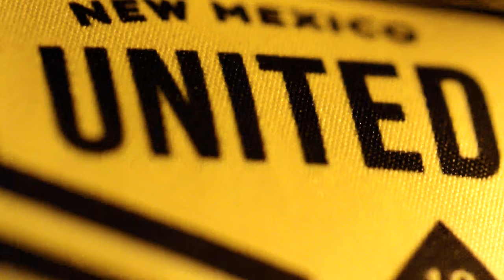The Jersey of Eternal Return - 2019 New Mexico United Home Jersey Reveal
You've been waiting (im)patiently. The 2019 Home Jersey is here. The partnership between New Mexico's professional soccer team and the Santa Fe based, world-renowned art collective is unique in the sports world, and represents the artisan culture prevalent in New Mexico.

Video Credit: ConceptFlux

Featured Players (In Order of Appearance): Sam Hamilton, Austin Yearwood, Rashid Tetteh, and Justin Schmidt